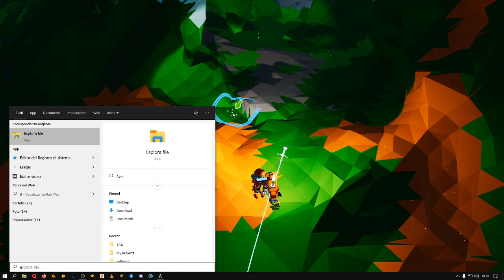ASTRONEER [ITA] | Preparazione di un nuovo viaggio Ep.32